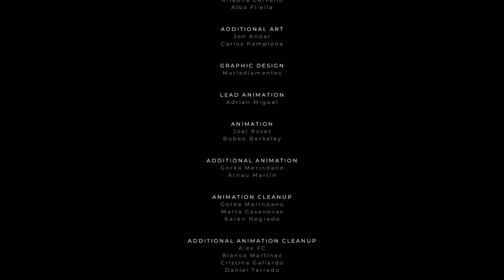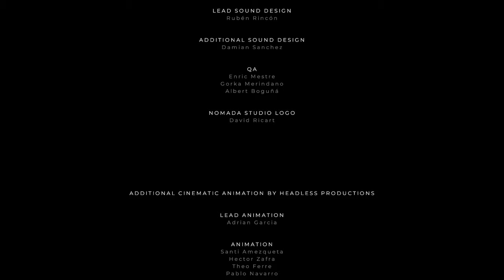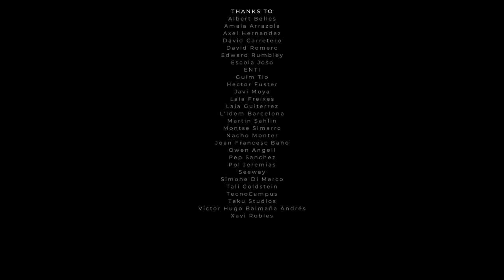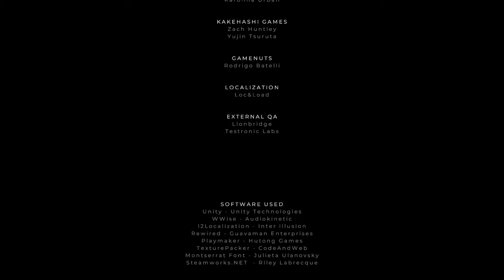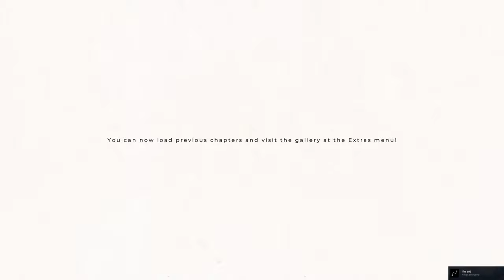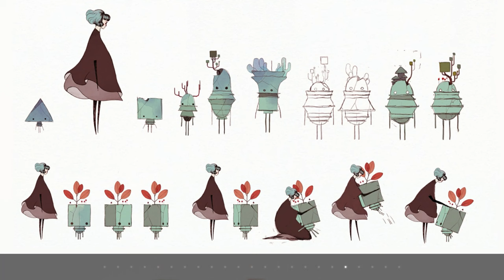3. White | A NOOB plays Gris Blind Through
This episode, the world turns dark and upside down, but I get help from creatures around me that helps me navigate this foreign world. I manage to complete what I set out to do but not before the darkness tries to consume me once again.

Gris is a platform-adventure game by Spanish developer Nomada Studio and published by Devolver Digital. The game was released for macOS, Nintendo Switch, and Windows in December 2018, for iOS in August 2019, for PlayStation 4 in November 2019, for Android in April 2020, for Amazon Luna in November 2021, and for PlayStation 5, Xbox One and Xbox Series X/S in December 2022. The game has sold over 1 million copies.